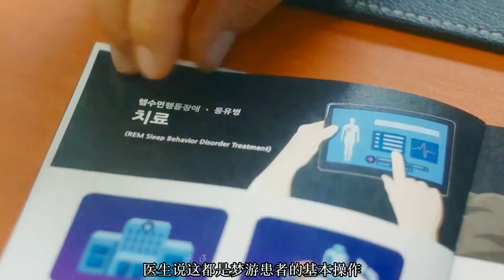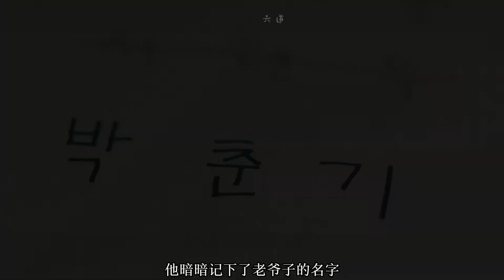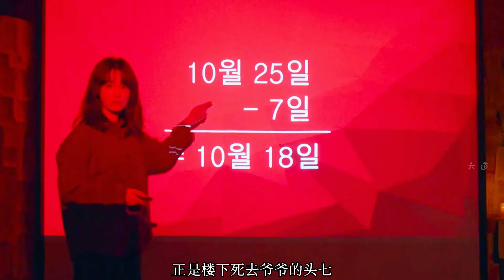2023韓國恐怖電影，夢游的人究竟有多可怕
2023韓國恐怖電影，夢游的人究竟有多可怕